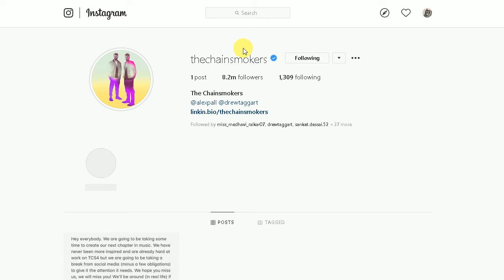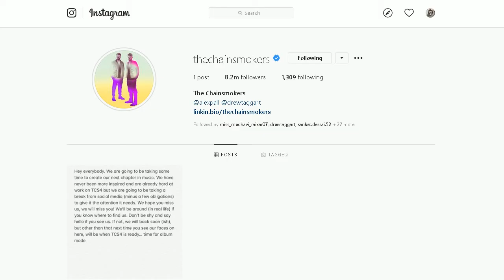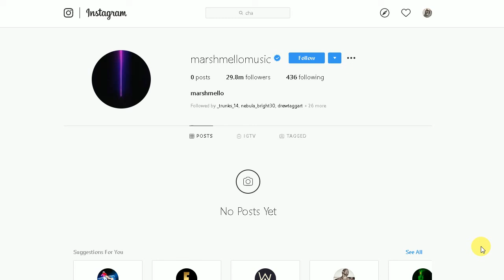Marshmello DELETES All Posts On INSTAGRAM!!! Chainsmokers Going Album Mode!! WTF IS WRONG IN EDM???